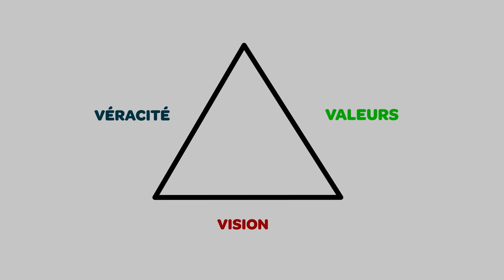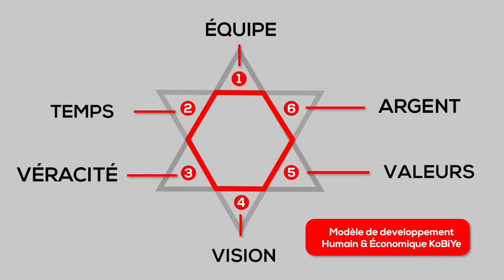KoBiYe : Débloquez le pouvoir de la croissance d'entreprise avec ce modèle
Déverrouillez le succès en affaires : Bande-annonce du Modèle KoBiYe ! Découvrez les 6 éléments clés - allocation du TEMPS, optimisation de l'ARGENT, synergie de l'ÉQUIPE, décisions basées sur la VÉRACITÉ, VALEURS fondamentales et VISION visionnaire - qui peuvent transformer votre parcours entrepreneurial.
Restez à l'écoute pour des conseils pratiques qui vont booster votre croissance.

Équipe Hopebank | Contactez nous
Lomé, TOGO

Livre (Differenciez votre Entreprise) : 5 étapes testées pour dominer votre secteur d'activité

Connecter avec vos clients: 5 Étapes Testées Pour Créer Des Clients de Long Terme

Les projets de Livre sont destinés à financer les activités dans la communauté Hopebank Academy pour renforcer l'environnement économique de nos nations a travers la construction d'entreprises pérennes

Tester des compétences conatives pour vos entreprises
: Choisissez le français parmi les langues disponibles pour recevoir les informations en langue française